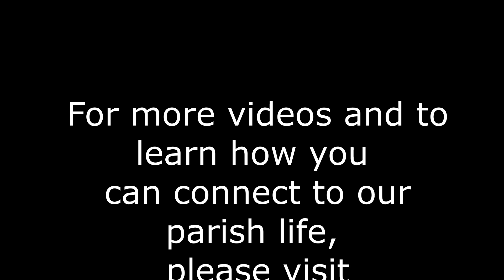Sermon 28 Nov 2021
Advent is an invitation to an active waiting, and the opportunity to be the body of Christ in the world.